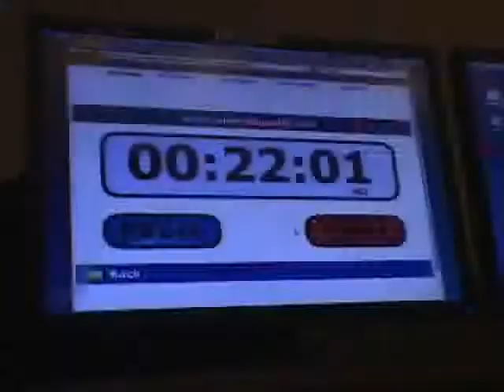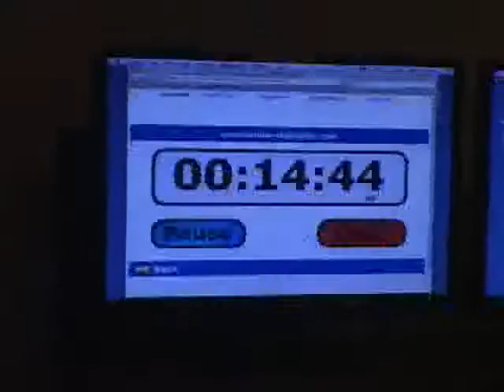Making Of Marinations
Marinations is a public access program with Sharon Skolnick-Bagnoli as host.  We show the making of a recent segment in the new digital studios of the Community Media Center of Marin in October 2009.
 The biographical documentary "Breath Made Visible" is about Anna Halprin and her dance work, by Director Ruedi Gerber. They discussed the film during the recent Mill Valley Film Festival where Breath Made Visible earned "Special Mention" in the Documentary category.